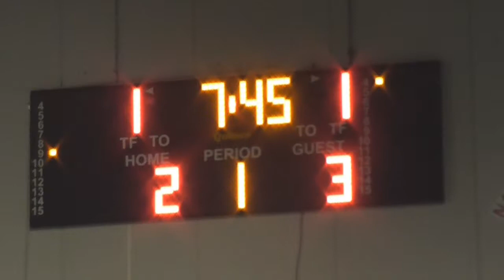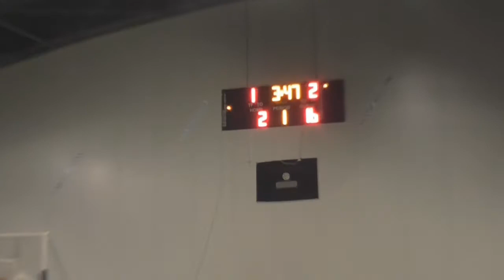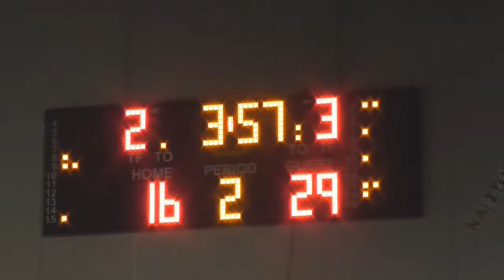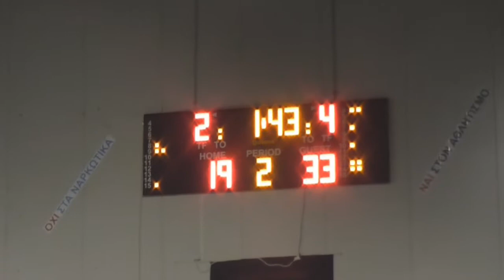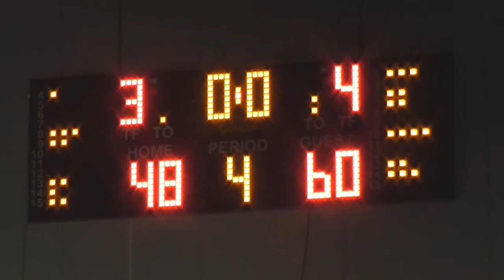West Side 60 - 48 Veterans | 5η Αγων. League East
5η αγωνιστική Β' Φάσης ανεξάρτητου πρωταθλήματος Back In the Game.